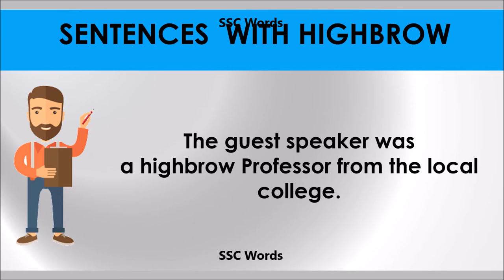Highbrow - Improve English - Meaning and 5 sentences - GRE / CAT / GMAT word - SSC Words